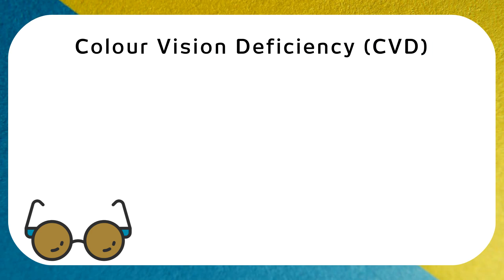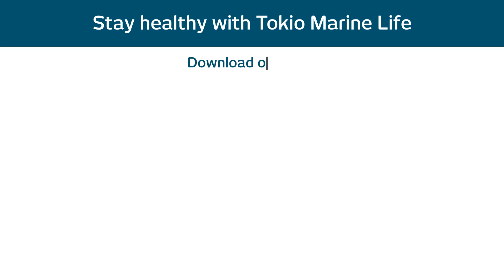All You Need To Know About Colour Blindness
It's a common misconception that being colour blind makes the world all black and white.

To be accurate, most colour blind individuals just see a different shade or a certain colour palette. Learn more about colour blindness in the video above!

Stay healthy with Tokio Marine Life, download oneTokio today.